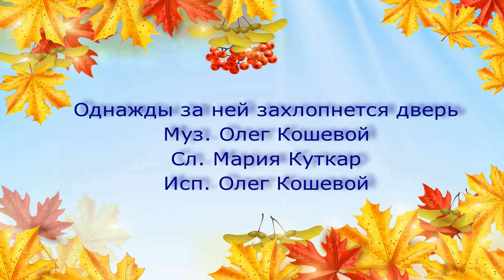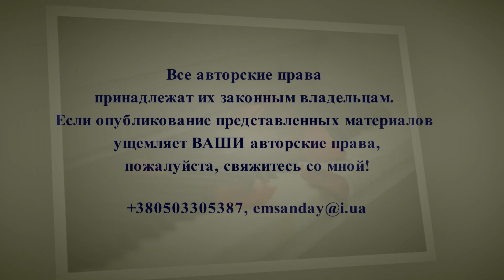Однажды за ней захлопнется дверь. Муз. Олег Кошевой, сл. Мария Куткар, исп. Олег Кошевой.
Песня написана на стихи прекрасного поэта Марии Куткар "Однажды за ней захлопнется дверь"

Прошу прощения у автора стихотворения за внесение в текст сокращения, надеюсь она поймет меня и простит.

Информация, представленная на канале, взята из открытых источников  на основе добросовестного использования.